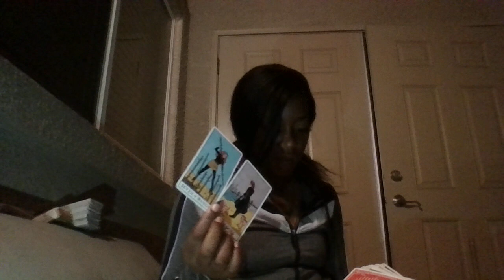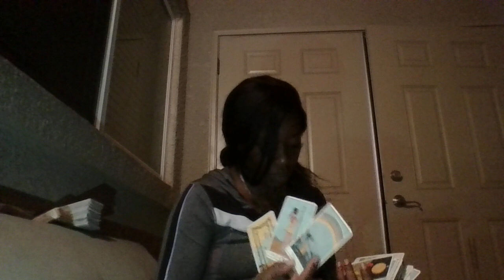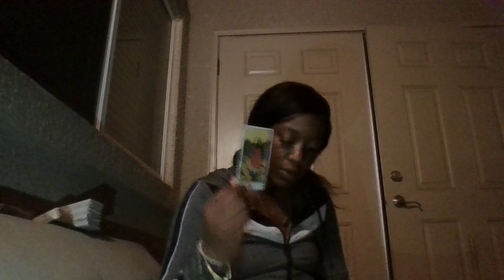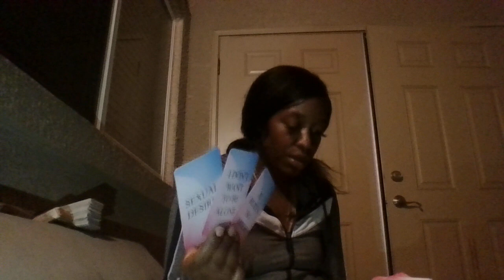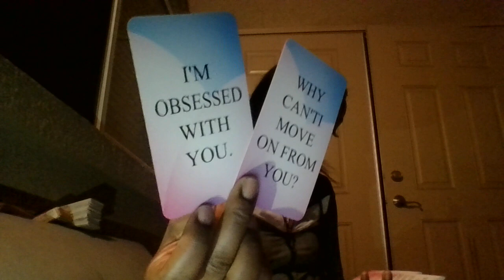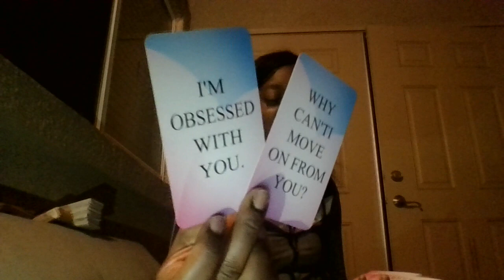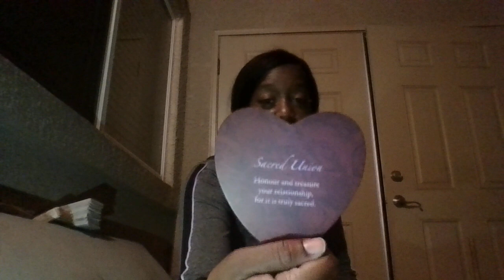MARK MY🗣️IN ANOTHER LIFE💞3RDPARTY👀😩THE REAL GAG DETAILS AT THE END REALIZING ALL OF IT WAS HEALING